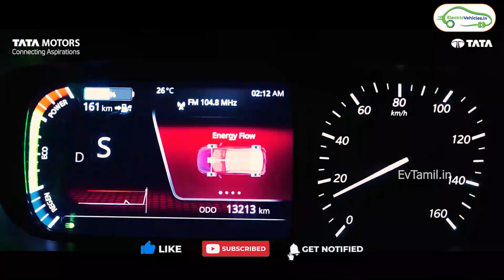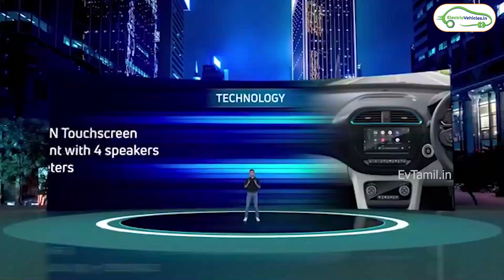மக்களுக்கான மின்சார கார் - New TATA Tigor EV Tamil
Tata Tigor EV with 8 Years of Warranty electric Car Launched in India.

2021 Tata Tigor EV
Charging Time - 60 Min